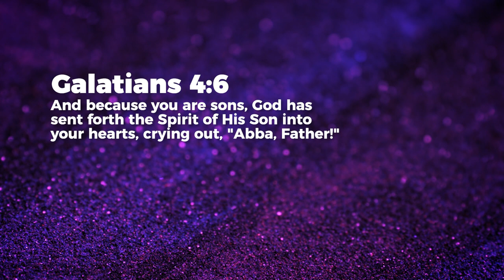Access To God - Jean George | Daily Devotion, June 29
Today's Daily Devotional: Access To God